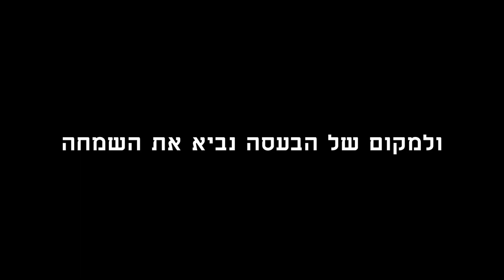מיאוש לתקווה | שנה טובה ממשפחה בדרך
לפעמים יום אחד יכול לשמש דוגמה לשנה שלמה. למשל, היום הראשון לשנת הלימודים. אז בואו, בשנה הבאה, כבר נדמיין את השנים שאחר כך. בואו לא נסתכל למטה ונשקע בביצה, אלא נרים את המבט למעלה, אל הגשר. בואו נרצה להפוך את החיים שלנו, מיאוש לתקווה, כמו הילדים, לצחוק מעל הקושי, ולעשות את זה ביחד.